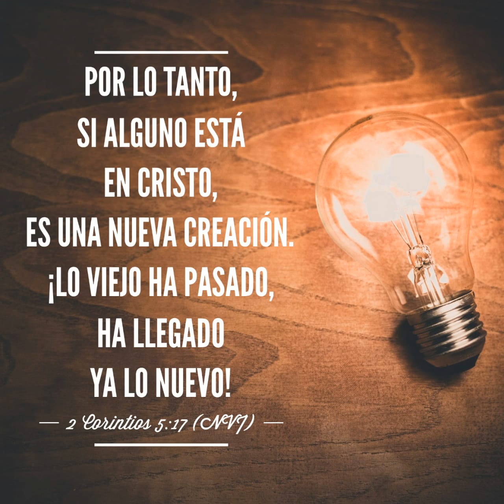2 CORINTIOS 5:17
POR LO TANTO, SI ALGUNO ESTÁ EN CRISTO, ES UNA NUEVA CREACIÓN. ¡LO VIEJO HA PASADO, HA LLEGADO YA LO NUEVO!